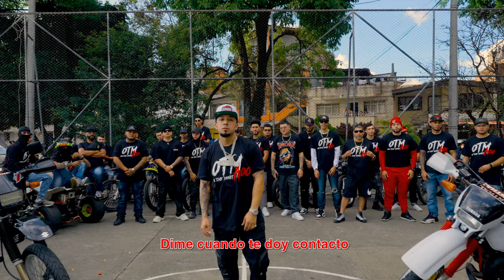YoGambii - "Contacto" - (Visualizer)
YoGambii - "Contacto" - Lyrics

Par de meses que no te contacto
Dime cuando te doy contacto
Que yo te llevo esperando hace rato
Aquel día me dejaste bellaco

Que por ese culo la funda gasto
Todo low key yo no quiero retratos
Fumando black cherry gelato
Porque hace tiempo me tienes bellaco

Culo rico se ve exotic
Es demasiado fina
Lo que bebe es gin tonic
OTM bitch yeah you know we got that money
Y la forty encima por si acaso un cabrón se pone funny
Put that pussy on me
Tú estás bien rica, te quiero pa’ mi
Chequéate la cuenta un típ por el only
Estoy como preso me tienes arrecho cuz you a bad bitch

Guardo su plata se hizo las tetas
Cintura curvia’ tiene cuerpo de atleta
God damn
Explótame la tarjeta
No soy nativo, pero te meto la flecha
Y voy pa’ adentro coge mi cara de asiento
No pasó hambre tú toto’ es mi alimento
Ay si au che pego
Si ese culo es una religión por él me entrego
Tomate una plan b pa que no quedes prego
She a bad bitch es exótica no es regu’
We got the sauce yeah we saucy como prego
Cuando me lo mama ella se graba en mi celu’
She a bad bitchhhh